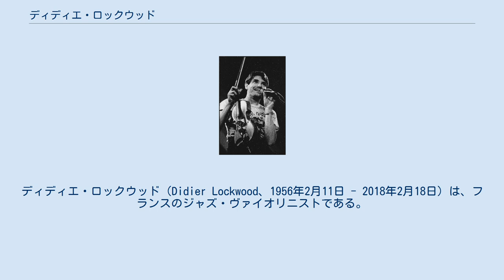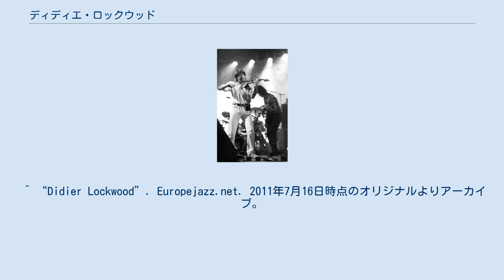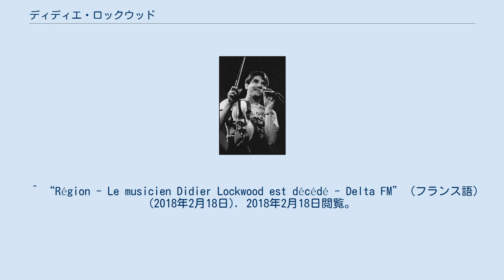ディディエ・ロックウッド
フランスのジャズ・ヴァイオリニスト
ディディエ・ロックウッド（Didier Lockwood、1956年2月11日 - 2018年2月18日）は、フランスのジャズ・ヴァイオリニストである。
1970年代にプログレッシブ・ロックとフュージョンのバンドであるマグマで演奏し、電気増幅してさまざまな音を実験的に使用したエレクトリック・ヴァイオリンで知られていた。
 1979年、ロックウッドは、リーダーとして最初のアルバム『ニュー・ワールド』をリリースし、その後、20枚以上のアルバムをレコーディングした。
1994年からは、2年間にわたってニューヨークへと拠点を移した。
その間に、『New York Rendez-Vous』『ストーリーボード』という2枚のアルバムを録音した。
 ロックウッドに影響を与えた人物には、フュージョン・ヴァイオリニストのジャン＝リュック・ポンティがいる。
彼はアルバム『キング・コング』（フランク・ザッパの音楽を演奏している）でのポンティの演奏を聞いた後、エレクトリック・ヴァイオリンを手に取った。
もう1人の重要な影響を与えた人物は、同郷のフランス人、ステファン・グラッペリである。
2000年、ロックウッドはグラッペリのトリビュート・アルバムを録音している。
 2018年2月18日、パリにて心臓発作で急死。
62歳没。
 ^ a b “Didier Lockwood at All About Jazz”. 2010年2月11日時点のオリジナルよりアーカイブ。
2010年4月9日閲覧。
 ^ “Didier Lockwood”. Europejazz.net. 2011年7月16日時点のオリジナルよりアーカイブ。
2010年4月9日閲覧。
 ^ Haigh, Chris. “Jazz violin”. Fiddlingaroundtheworld.co.uk. 2010年4月9日閲覧。
 ^ New World review at Allmusic ^ Discography at Allmusic ^ “Lockwood moved to NY”. Didier Lockwood Biography. 2016年8月19日閲覧。
 ^ Knudsen, Benji. “Jazz and the French Violinist: Stephane Grappelli and Didier Lockwood”. The Vermont Review. 2010年4月9日閲覧。
 ^ “Région - Le musicien Didier Lockwood est décédé - Delta FM” (フランス語) (2018年2月18日). 2018年2月18日閲覧。
 ^ Voir Atlantic 50489. ^ Concert 1976 Opéra de Reims at Discogs ^ Didier Lockwood 」 Credits at Allmusic ^ ZAO: Live! review at Allmusic